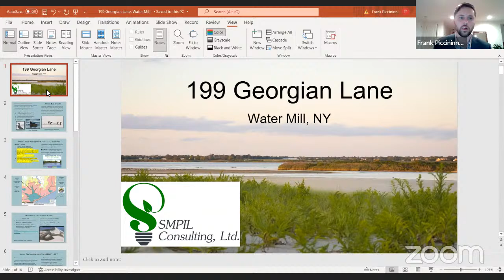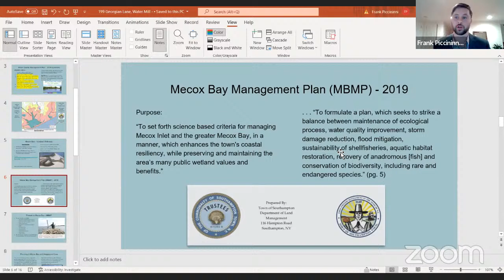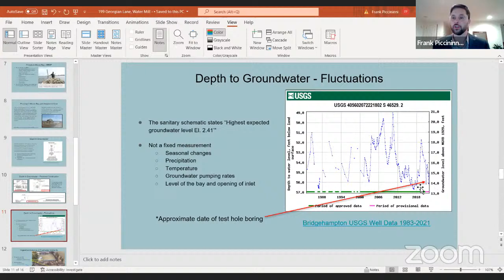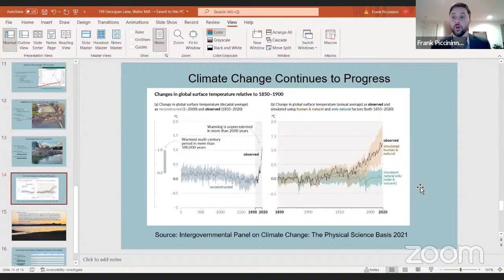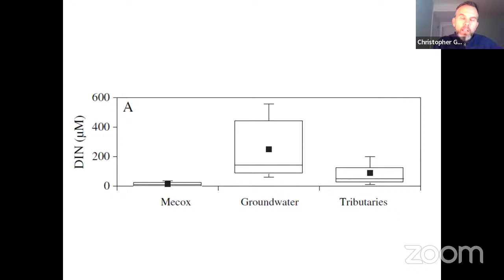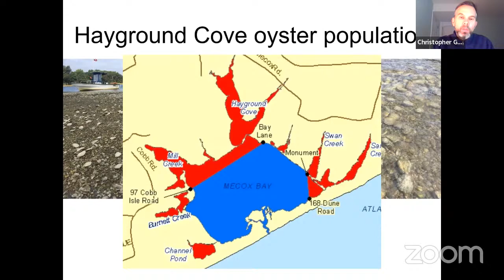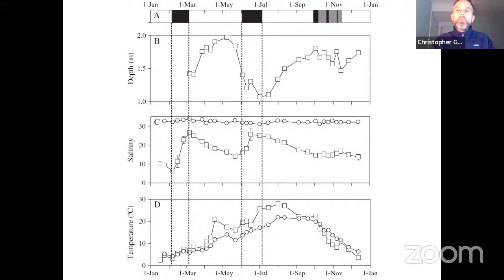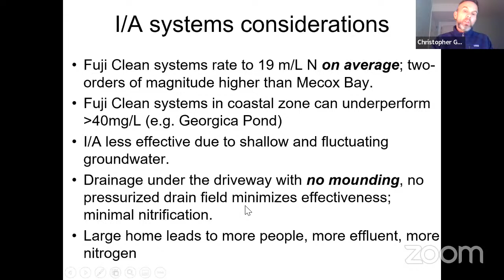Southampton Conservation Board Jan 26, 2022 6pm